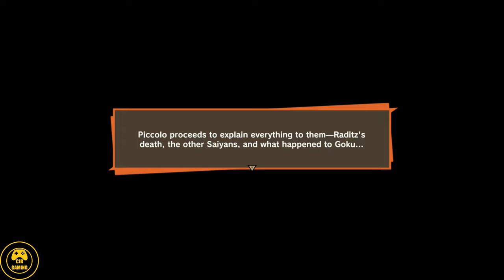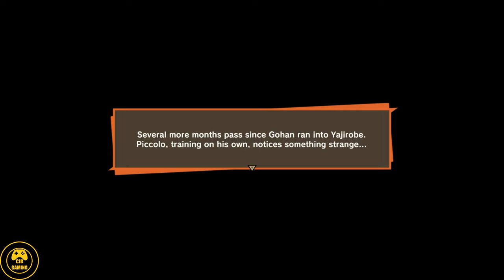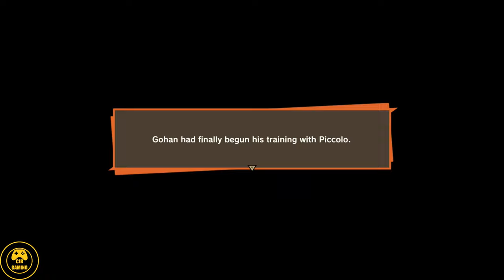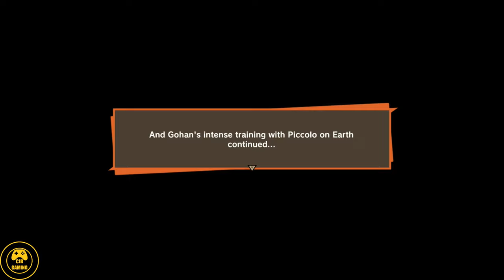Dragon Ball Z Kakarot PS5 - Full Saiyan Saga Gameplay (4K 60FPS)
Dragon Ball Z Kakarot Full Game Saiyan Saga Walkthrough - Dragon Ball Z Kakarot Next Gen Gameplay (PS5 4K 60FPS)

Dragon Ball Z Kakarot DLC 4: Bardock Alone Against Fate & The Next Gen Upgrade has officially released!

This video features the full Saiyan Saga in Dragon Ball Z Kakarot at 4K 60FPS, Enjoy.

Are you happy with the Dragon Ball Z Kakarot Update?

All Footage is captured by me in 4K 60FPS on PlayStation 5.

Timestamps:
00:00:00 Goku vs Piccolo
00:28:17 Piccolo vs Raditz
00:31:08 Goku vs Raditz
00:40:38 Goku & Piccolo vs Raditz
00:42:58 Goku vs Raditz
01:12:07 Piccolo vs Great Ape Gohan
01:21:33 Piccolo vs Tien
01:24:50 Piccolo vs Yamcha
01:28:01 Piccolo vs Krillin
01:38:58 Gohan vs Piccolo
01:50:46 Gohan vs Piccolo
01:56:07 Gohan vs Saibaman x3
02:02:18 Gohan vs Nappa
02:10:20 Gohan vs Nappa
02:16:30 Goku vs Nappa
02:24:18 Goku vs Vegeta
02:30:12 Goku vs Great Ape Vegeta
02:35:30 Gohan vs Vegeta